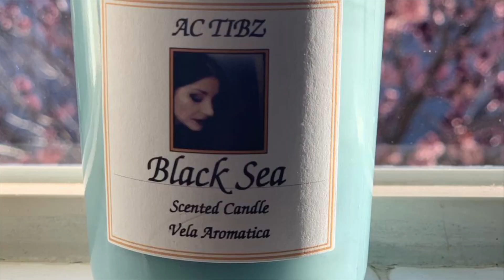Cómo hacer velas con cera IGI 6006 soja 70% y parafina 30% con color - Paso a paso.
LO QUE COMPARTO EN MIS VÍDEOS SE BASA EN EXPERIENCIA PROPIA. Y EL PROPÓSITO ES SOLAMENTE EDUCACIONAL.
Aprenda a hacer velas ECOLOGICAS con diferentes clases de ceras naturales no pierdas detalles, mi técnica es depurada y fácil de seguir .

Servicios de consultoría
Necesita ayuda con su negocio de las velas?
Cuando necesita ayuda tan simple como la lista de los productos necesarios para comenzar su
negocio en casa 🏠 Yo les puedo ayudar paso a paso. Consultas online, Skype, vídeo in ZOOM disponibles para todos no importa dense estén.
Por hora/- $35 Dolares.
Por favor envíame un email para hacer la cita.
CERAS:❤️✨❤️❤️✨✨

❤️ ✨ I pura soja 464
IGI 6006
IGI 4625 PARA MOLDES
CERA PARA MOLDES
SOJA 444
VIRGEN COCONUT SOY

PABILOS PARA VELAS;❤️❤️❤️❤️❤️❤️

PABILOS DE MADERA .03
pabilo espiral
DE MADERA
ECO 1
ECO 2
ECO 16
PARA CENTRAR PABILOS
PEGANTE PARA PABILOS
PABILOS PARA VELAS DE TE

RECIPIENTES PARA VBELAS:❤️❤️❤️❤️❤️

10 oz vessels
6 OZ NEGROS
TINS 6 0Z
TINS 8OZ
VELAS DE TE RECIPIENTES

FRAGANCIAS DE ACEITES ESENCIALES:🌸🌸🌸🌸🌸🌸

Butt Naked
EUCALYPTUS MINT
Sandalwood Premium
Sweet Tobacco
Pure Rosemary
Passionfruit & GUAYAVA
Sandalwood Patchouli
Coffee Beans Fragrance Oil

COLORES |  DECORACIONES PARA LAS VELAS ✨✨✨✨✨✨✨

PAPEL DECORATIVO
MOLDE DE SILICONA
moldes de bolas para velas
velas de espuma
corazones moldes

UTENCILLOS PARA HACER LAS VELAS:❤️❤️❤️❤️❤️

pistola para arreglar velas
OLLA DERRETIR CERA
ROLLOS DE PAPEL
99% ISOPROPYL ALCOHOL
tigeras para cortar pabilos
Cuisinart PLATO CALIENTE
GANCHOS PARA PABILOS
Bolsas térmicas
Thermoflex papel
GANCHOS DE METAL
TERMOMETRO DIJIITAL
ETIQUETAS DE CUIDADOS
CUBOS PERFUMADOS
ACESORIOS PARA VELAS

CAJAS PARA LAS VELAS::🌸🌸✨🌸✨

Boxes 3x3x3 Inches
Boxes with Lids, 5x5x5
8" L x 8" W x 8" Height,

🌸✨MI EQUIIPO DE TRABAJO LA IMPRIMIDORAS

HP ENVY 6055e All-in-One Wireless Color Printe
ROLLO Shipping Label Printer